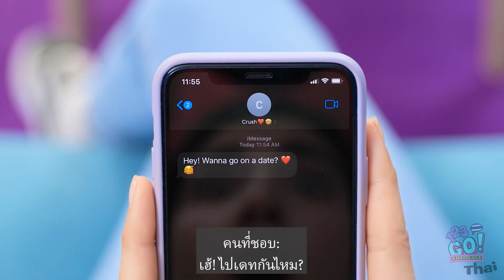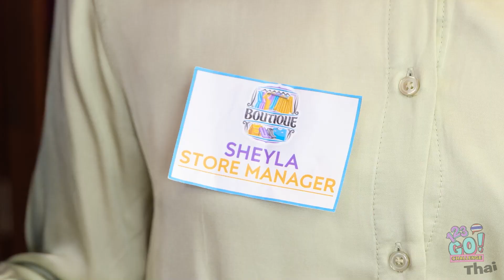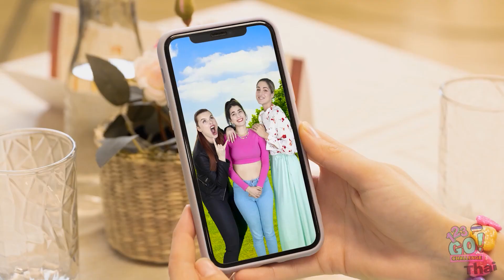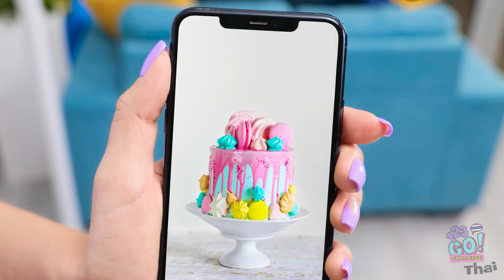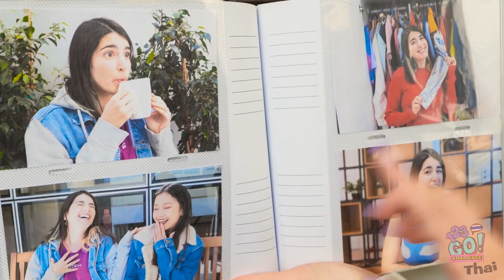ฉันมีแม่สองคน || แม่ vs แม่เลี้ยง! สถานการณ์ฮาๆ โดย 123 GO! CHALLENGE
มีแม่สองคนดีกว่าหนึ่งคนหรือเปล่า?
จะมีความสนุกแบบไหนเกิดขึ้นบ้าง?
คอมเมนต์บอกเราหน่อยสิ
อย่าลืมแชร์วิดีโอนี้ให้เพื่อนๆ และกดติดตามช่องนี้ด้วยนะ จะได้ไม่พลาดวิดีโอสนุกๆ อีกมากมาย